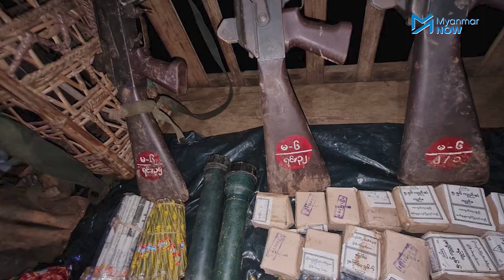လွိုင်လင်လေးမြို့နယ် ဒေါတဟေးရွာအနီးတိုက်ပွဲကြောင့် ဒေသခံ ၈၀၀ ခန့် တိမ်းရှောင်နေရ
ကယားပြည်နယ်၊ လွိုင်ကော်မြို့နယ်၊ လွိုင်လင်လေးမြို့၊ ဒေါတဟေးကျေးရွာအနီး ကရင်နီတပ်မတော် (KA)၊ ကရင်နီ အမျိုးသားများ ကာကွယ်ရေးတပ် (KNDF) တို့၏ ပူးပေါင်းတပ်များနှင့် စစ်ကောင်စီတပ်အကြား နှစ်ရက်ဆက်တိုက် တိုက်ပွဲအပြင်းအထန်ဖြစ်ပွားခဲ့သောကြောင့် ဒေသခံရွာ ၈၀၀ ခန့် စစ်ဘေးလွတ်ရာကို
‌ထွက်ပြေးတိမ်းရှောင်နေရသည်။

စစ်ပွဲကြောင့် ထွက်ပြေးနေသူများကို အကူအညီကယ်ဆယ်ရေးပစ္စည်းများ ပေးနိုင်ရန် အခက်အခဲများ ရှိနေကြောင်း စစ်ဘေးရှောင် ဒုက္ခသည်အရေး ကူညီဆောင်ရွက်ပေးနေသူ တစ်ဦးက ဆိုသည်။